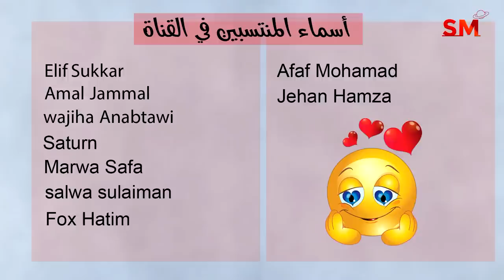توقعات الأبراج اليوم السبت 15 تموز يوليو 2023 سعيد مناع